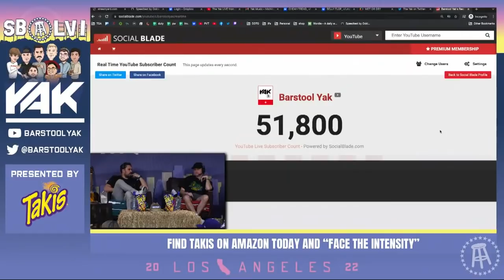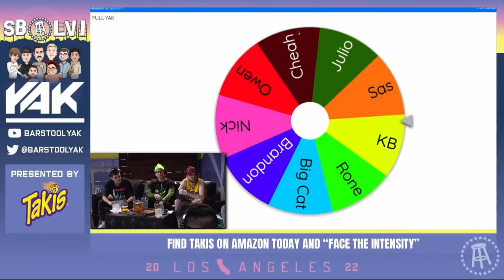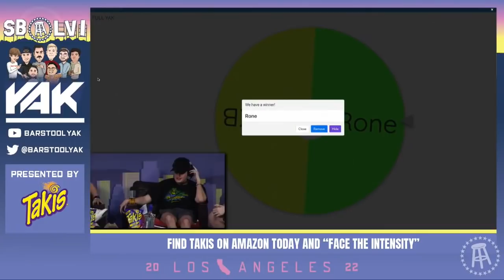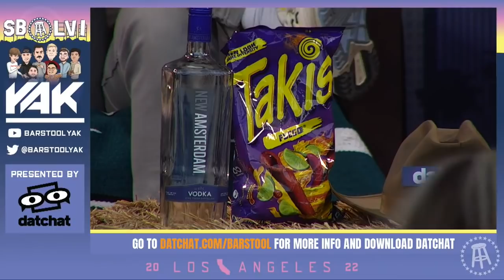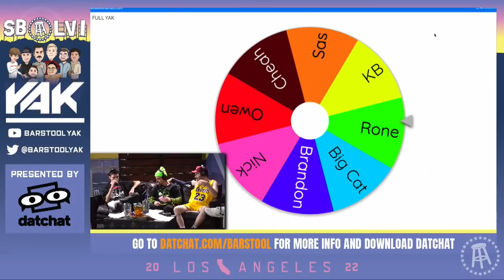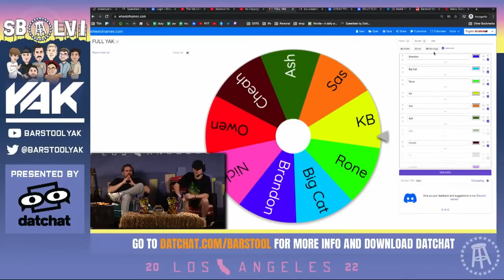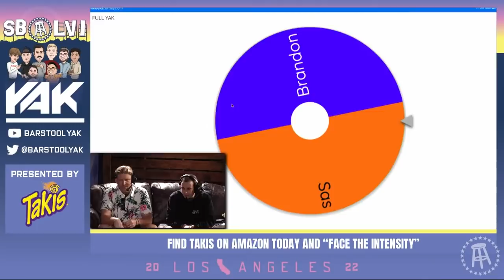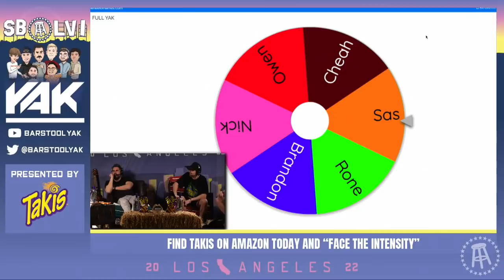Wet Your Wheels, The Boys Are LIVE From LOS ANGELES | The Yak 2-7-22